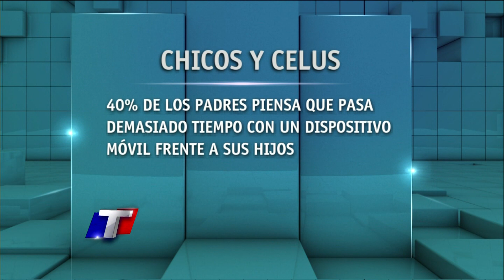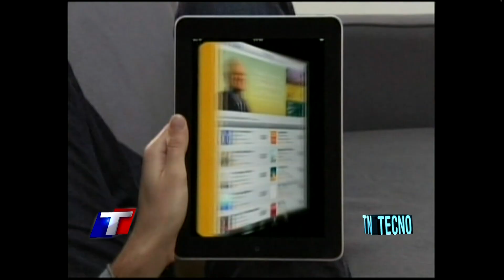TN Tecno 115-3 Tecnología y buenos modales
Un informe de Intel revela los buenos y malos usos que hacemos grandes y chicos de celus, tablets, computadoras y demás aparatos electrónicos.
Además, te mostramos el F3AR para Xbox360 y te anticipamos el Call of Juarez: The Cartel, un juego que nos sumerge en el submundo narco mexicano.